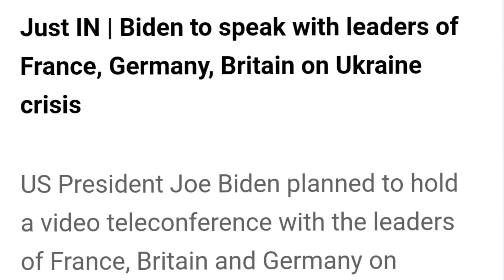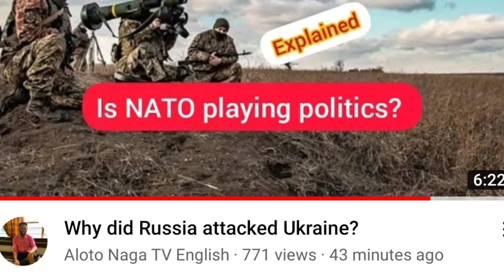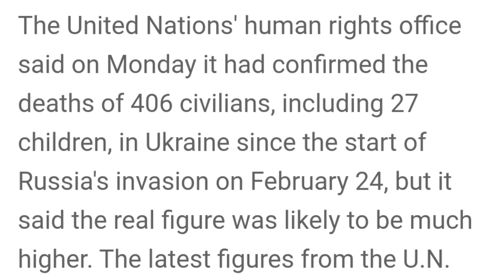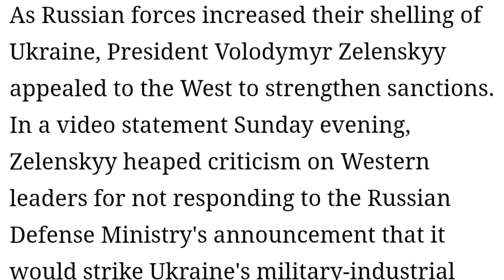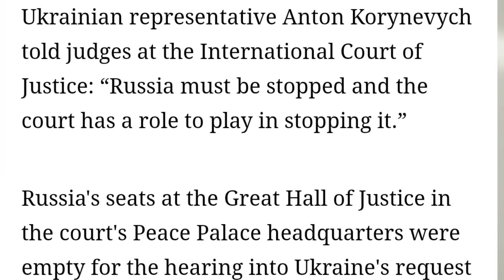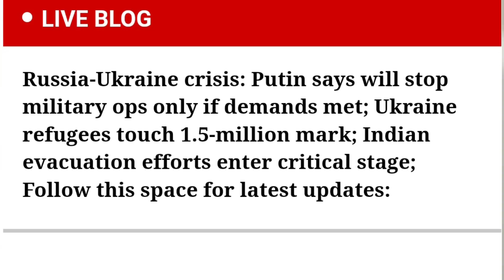EP 191 Russia and Ukraine Latest news